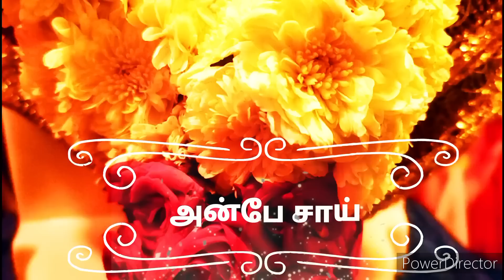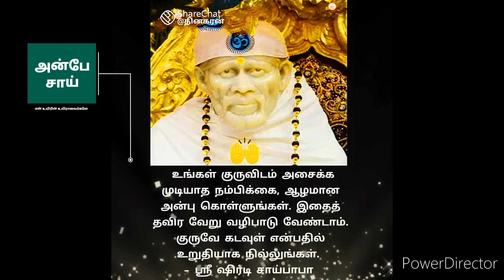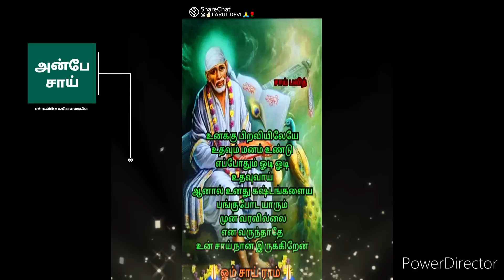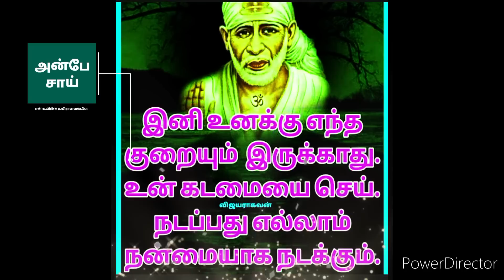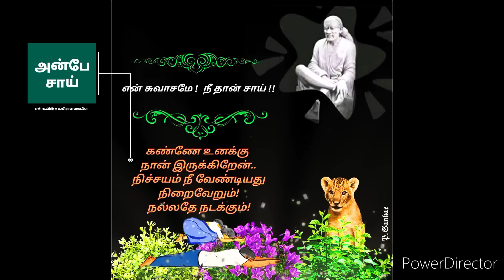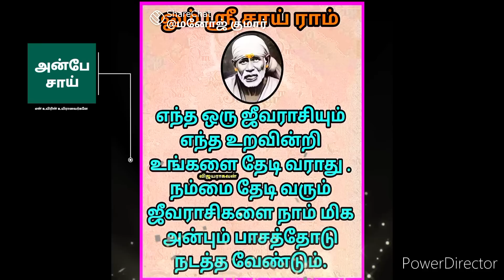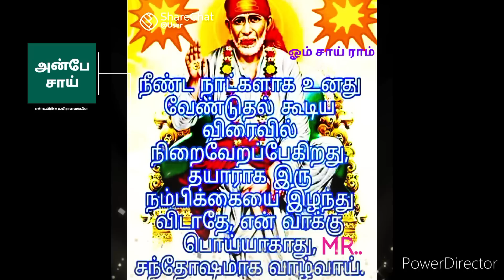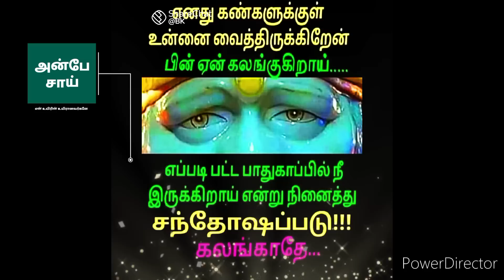கோழை தான் பாவம் செய்கிறான் தைரியசாலி ஒருபோதும் பாவம் செய்வதில்லை || SHIRDI SAI BABA ADVICE IN TAMIL